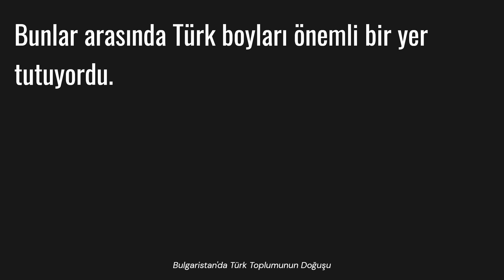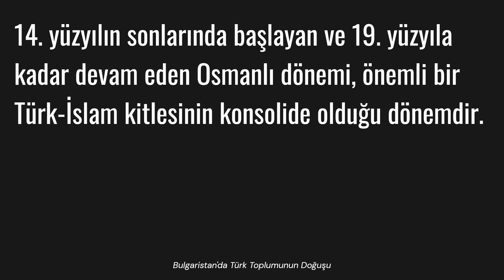Bulgaristan'da Türk Toplumunun Doğuşu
Bulgaristan'daki Türk Toplumunun Tarihi
BİRİNCİ BÖLÜM:
İbrahim Yalımov
Sofya, 2002